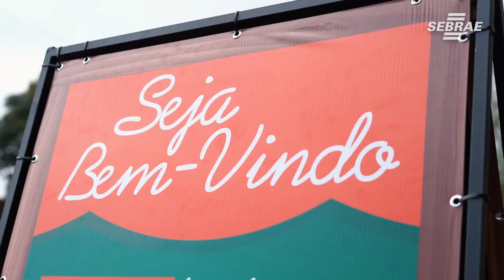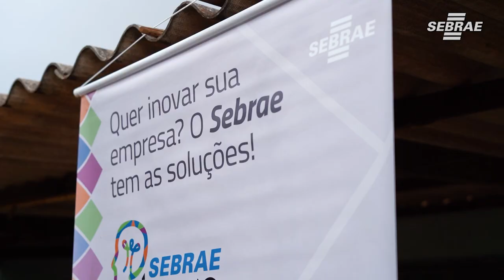Feira do Produtor Rural abre mercado para empreendedores do campo em Pitangueiras/SP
A Feira do Produtor Rural  Inova Senar é uma parceria entre entidades que garante aos produtores  acesso ao mercado para aumentar as vendas e a produção de alimentos.

O produtor rural também pode conhecer os cursos do Sebrae votados à agricultura.

Acesse ou ligue 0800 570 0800